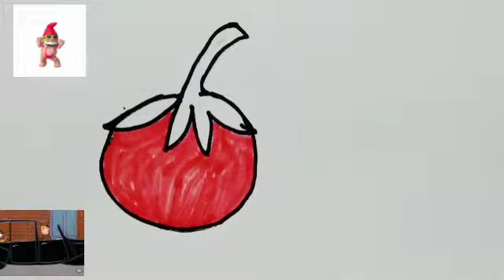easy drawing Tomato। how to draw Tomato for children ।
easy marker kids video
learn drawing / drawing Tomato for kids / easy drawing kids video / cartoon video /

Tomato drawing

drawing simple video / easy drawing kids video /  kids funny drawing simple video / easy drawing kids video /

marker ki sahayata se cartoon video banana sikhe.

chhote bachchon ke liye cartoon video

cartoon video, cartoons, cartoon for kids,
kids video, kids for cartoon, kids songs video

👉 Bhawana kids and cartoon

This video music use - YouTube liberary